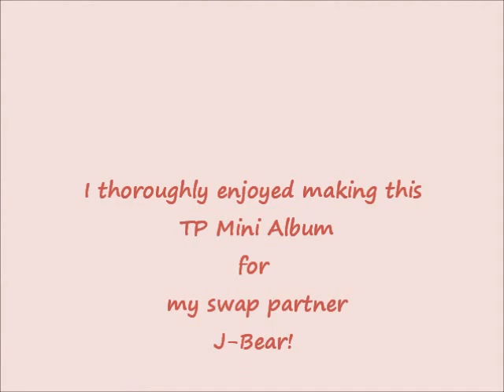TP Mini Album Handmade Swap April 2011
It was so much fun to make this Toilet Paper Roll Mini Album for my swap partner, J-Bear, on the Handmade Swap on the Cricut Message Board earlier this month.